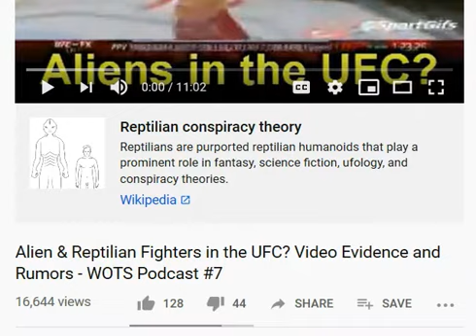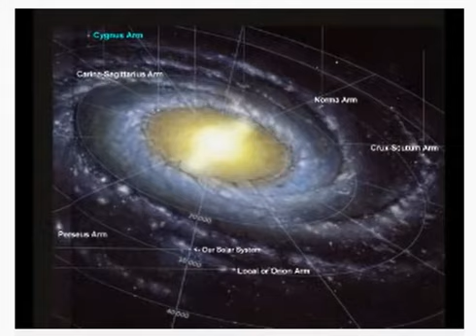Reptilians Exist In The UFC 100 Per Cent Undeniable Proof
To all UFC fans I know you might find this hard to believe that another spieces is here with us but if you use your gut instincts we all know something is odd about the people who are said to be leaders and entertainers chairman board directors etc

When a human comes into contact with one of these entities they are made to look mad crazy and insane but every human on this planet can feel somethings not right.

Why is it when we start off as children its about saving the people and the planet and then when we grow up its about saving ourselves or are own children what exactly has happened to us to change our thoughts and feelings

When we understand that most of the establishments are ran by people in high places who are of the draconian bloodline then we will come to